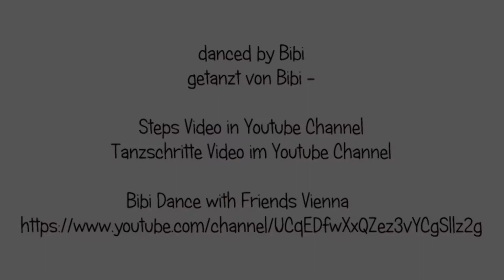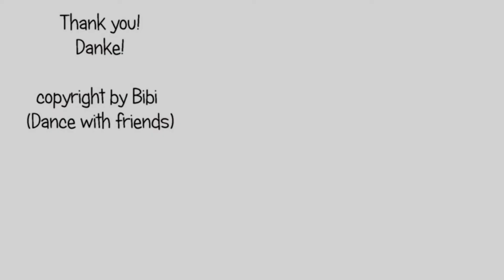DANCE: Mamma Maria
Dance for Linedance Mamma Maria by Frank Trace
Tanz für Linedance Mamma Maria by Frank Trace

32 counts / 4 wall

Video zu den Tanzschritten Mamma Maria auf meinem Youtube Channel